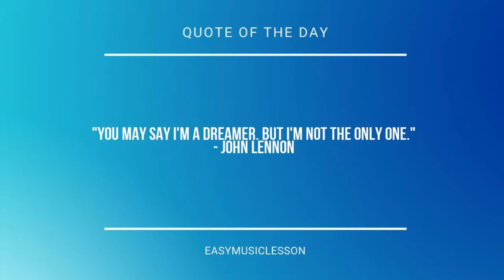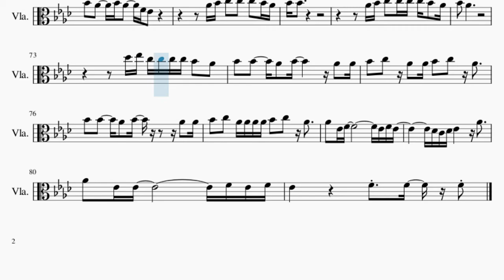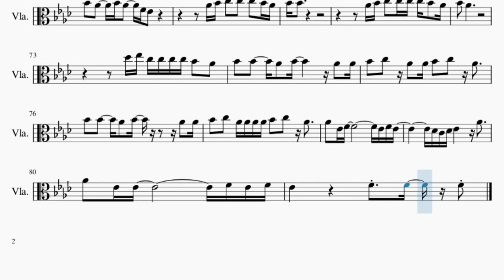Viola Sheet Music: How to play Alcohol Free by Twice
Here is a sheet music/tab video on the song Alcohol Free by Twice on the viola. A viola sheet music arrangement which is transposed to notes that are easily played by viola, for the song Alcohol Free by Twice.

EasyViolaLesson teaches you to play the your favorite instrument, through well-arranged sheet music so that you too can learn how to play Alcohol Free by Twice on the viola as fast as you can. A viola sheet music with backing tracks to help your play the song better.

Chords of Viola arrangement:
Bb Min 7   Eb Dom 7   Ab Maj 7   F Min 7   Bb Min 7   Eb Dom 7
Ab Maj 7   F Min 7   Eb Min 7   Ab Maj   Db Maj 7   G Min 7 b5
C Dom 7   F Min 7   Eb Min 7   Ab Maj   Db Maj 7   C Min 7
Bb Min 7   Gb Maj 7   Eb Maj   Bb Min 7   Eb Dom 7   Ab Maj 7
F Min 7   Bb Min 7   Eb Dom 7   Ab Maj 7   F Min 7   Bb Min 7
Eb Dom 7   Ab Maj 7   F Min 7   Bb Min 7   Eb Dom 7   Ab Maj 7
Eb Dom 7   Ab Maj 7   F Min 7   Eb Min 7   Ab Maj   Db Maj 7
G Min 7 b5   C Dom 7   F Min 7   Eb Min 7   Ab Maj   Db Maj 7
C Min 7   Bb Min 7   Gb Maj 7   Eb Maj   Bb Min 7   Eb Dom 7
Ab Maj 7   F Min 7   Bb Min 7   Eb Dom 7   Ab Maj 7   F Min 7
Bb Min 7   Eb Dom 7   Ab Maj 7   F Min 7   F Min 7   F Min 7
F Min 7

Melody notes of Viola:
Eb4 F4 G4   Gb4 F4   C4   F4
Ab4 Ab4 G4   G4 G4   G4 Ab4 F4
Eb4 Eb4 Db4 C4
Eb4 F4 G4   F4 Eb4   C4   F4
Eb4 F4 Eb4
Ab4 Ab4 G4   G4 G4   Ab4   Bb4
Ab4
Ab4 Ab4 Bb4   Bb4 Bb4   Ab4   Bb4
Ab4 Ab4 Bb4   Bb4 Bb4   C5   Ab4
G4 F4     Ab4 Ab4 Bb4   Bb4 Bb4   Ab4   Bb4
Bb4   C5   Ab4 Ab4 Ab4 Ab4 Bb4   C5   Ab4
Ab4   Eb4 F4                   Eb4 F4 Eb4
Db4 C4 Db4 Eb4       Ab4
Ab4   Eb4 Eb4                   F4 Eb4 F4
Eb4         Eb4 F4 G4   F4 Eb4   C4   F4
F4     F4   Eb4
Ab4 Ab4 G4   Ab4 G4   Ab4   F4
Ab4   G4           F4   Eb4
Ab4                 C5       C5 Bb4
Ab4         Ab4 Ab4 Bb4   Bb4 Bb4   Ab4   Bb4
Bb3 Bb3 Bb3   Bb3 Bb3     Ab3 Ab3 Ab3 Ab3 Ab3 Ab3 Ab3
Ab3 Ab3 Ab3 Ab3 Bb3 Bb3     Eb4 Eb4 Eb4 Eb4 Eb4 C4 C4 C4
C4 F4 Eb4           F4 F4 F4 Eb4 Eb4 Eb4 C4
C4 Eb4 Eb4         Eb4   Eb4 Eb4 Eb4   C4 F4